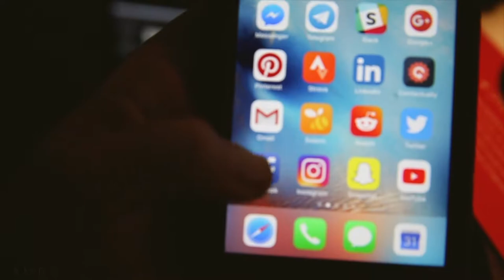that's the way the cookie crumbled